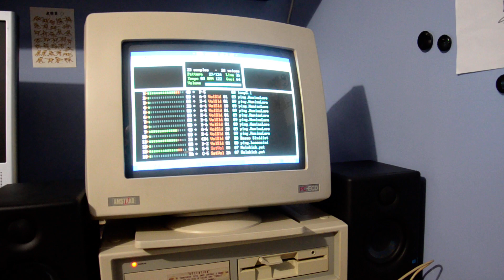28 Channel DOPE.MOD, Amstrad PC1640, Sound Blaster 16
First DOPE.MOD test on the PC1640.
The video quality is not good, but fun to share.